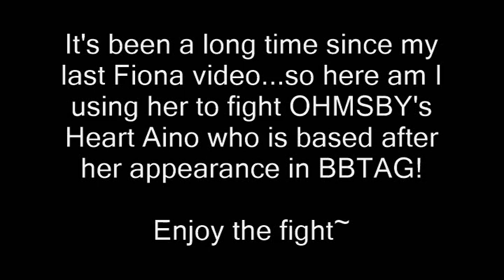GF202020 MUGEN: Fiona Mayfield [me] Vs. Heart Aino (OHMSBY)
It's been a long time since my last Fiona video...so here am I using her to fight OHMSBY's Heart Aino who is based after her appearance in BBTAG!

Enjoy the fight~